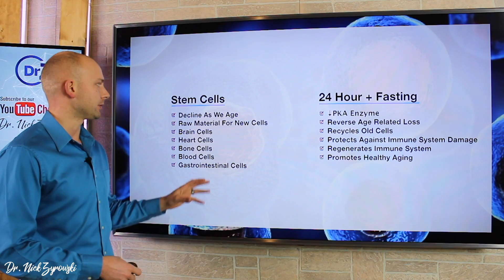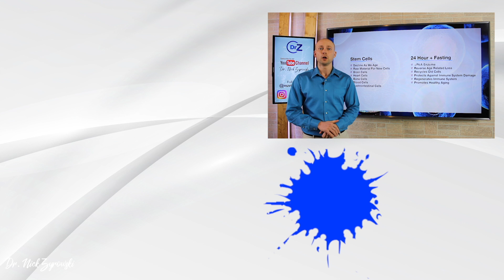AMAZING Benefits Of FASTING: Boost Your Stem Cells | Dr. Nick Z.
Stem Cells | Fasting Boosts Your Stem Cells is a video that teaches on how you can activate stem cells and fasting to improve your quality of health.

Stem cells and tissue regeneration is a hot topic. I see day after day people who have the extra cash to spend going and doing really expensive stem cell therapy treatments to improve their joint health or their overall bodily health. Stem cells have an incredible benefit to the body but it is very expensive to get stem cell treatments. I am a huge advocate of stem cell therapy but a bigger advocate of using natural ways to boost stem cells in the body like fasting.

Fasting increases stem cells in the body once you hit a certain point in the fasting schedule. According to research the PKA enzyme in turned off and that allows for the increase in stem cells in the body while fasting. In this video I discuss how long to fast for stem cells so that you can increase these amazing cells in your body naturally without spending huge amounts of money.

Stem Cells Therapy is a powerful way to combat painful degeneration in your joints and live a better quality of life that is pain free. Using the stem cells is so powerful and a holistic based way to heal injuries without doing invasive surgeries. Many people have reported being pain free post stem cell therapy sessions. Sure you can go to a place and get these stem cells injected, and sure it may be necessary to get results in some cases. But why not increase stem cells naturally first and then look to the more expensive alternatives if that doesn't work.

Fasting stem cells can considerably increase your quality of life so I recommend giving a shot and see how you can improve your health.

This channel is made possible from support by people like you. Help support Dr. Zyrowski's mission and this channel